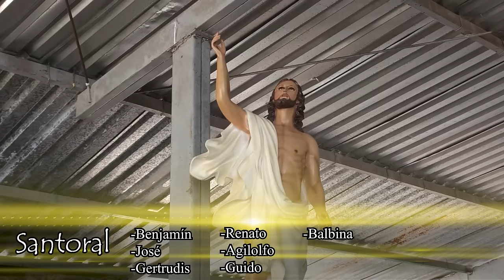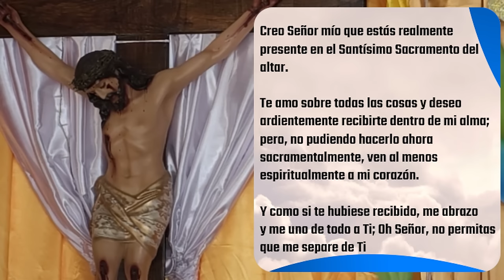✅ MISA DE HOY DOMINGO 31 de Marzo 2024 - Padre Arturo Cornejo